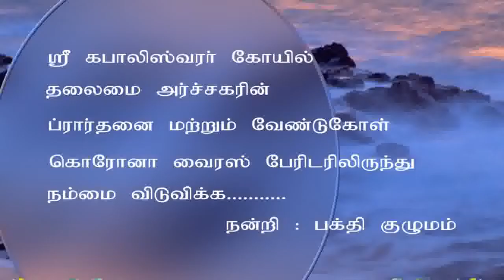இயற்கை பேரிடர் விழிப்புணர்வு ஆன்மீக பார்வை natural disasters awareness Spiritual View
இயற்கை பேரிடர்  ஆன்மீக பார்வை natural disasters awareness Spiritual View